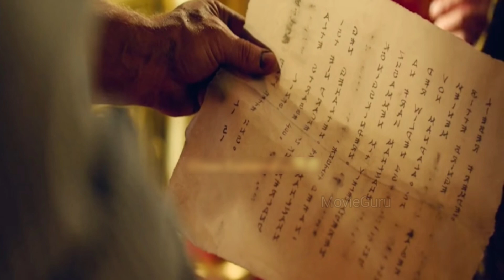Jim Button and Luke the Engine Driver Movie l 2018 l Explained in Telugu l MovieGuru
Hello guys..
 movie story explained in Telugu

MUSIC CREDITS
Channel name :: Soothing Relaxation music👇👇👇👇👇👇👇👇👇👇👇👇👇👇